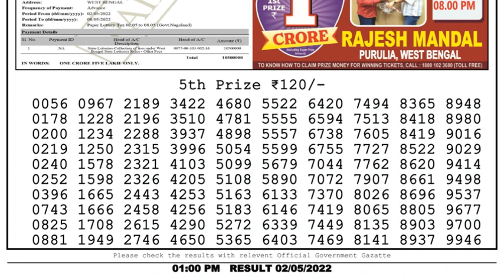Nagaland Lottery Sambad Live 1pm 02.05.22